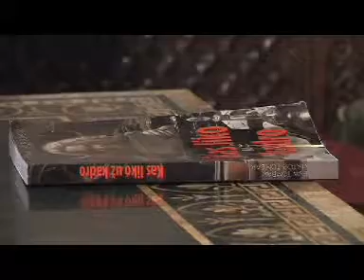Eva Tombak - apie sveikatą, jogą ir pozityvų melą